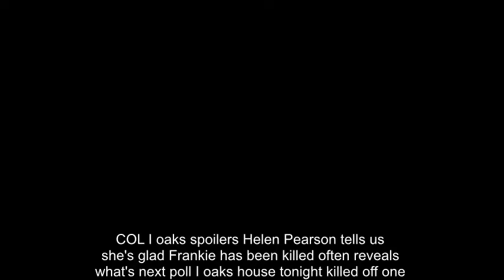Hollyoaks spoilers: Helen Pearson tells us she’s glad Frankie has been killed off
Hollyoaks spoilers: Helen Pearson tells us she’s glad Frankie has been killed off and reveals what’s next

Hollyoaks has tonight killed off one of its longest running characters as Helen Pearson has departed her role as Frankie Osborne after over 15 years. And while viewers had been worried that Frankie might meet her maker in the school explosion given that an Osborne death had already been confirmed, her final scenes saw her collapse to the ground after suffering a stroke.  Paramedics fought to save Frankie but she passed away and to add to the devastation, Frankie was about to reiterate her love and dedication to husband Jack, who himself had just escaped death after being buried in rubble in the destroyed high school. As the Osbornes lie in tatters, we caught up with Helen to discuss her emotional ending in the show and to find out what her future plans are now that Frankie is no more. Carley Stenson (who played Steph) returned to sing over your final scenes – how was that? When I heard that Carley was doing it, I got a lump in my throat. The last time that we did anything together was when she came back as an angel because we had never really said goodbye as mother and daughter – she sang then and it was incredible and emotional. She has got such a beautiful voice.’ It must be a wrench to say goodbye to Frankie after all of this time!